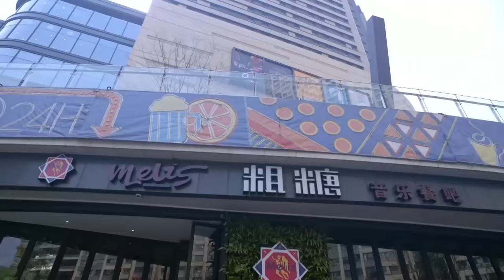MUTLISUB现代甜宠电视剧【恋爱方程式❤️‍🩹】▶EP13 😮总裁爱上灰姑娘，为了梦想两人从欢喜冤家到相互扶持🥰，有情人终成眷属？🌹（主演：王鹤棣、杨紫）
剧名Name：恋爱方程式
主演Cast：
简介：😮总裁爱上灰姑娘，为了梦想两人从欢喜冤家到相互扶持🥰，有情人终成眷属？🌹